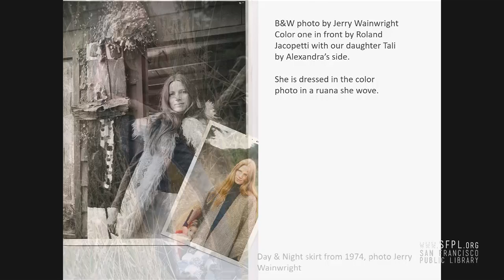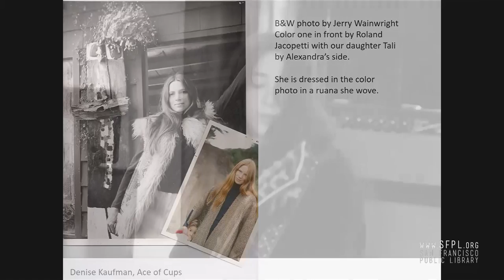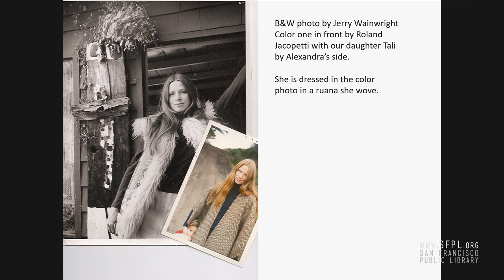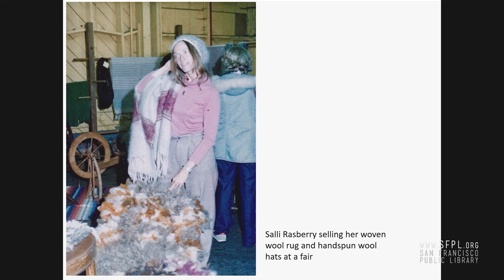Women of the 60s Counterculture at the San Francisco Public Library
Denise Kaufman, Delia Moon, Judy Goldhaft, Alexandra Jacopetti Hart, and Salli Rasberry are interviewed by Gretchen Lemke-Santangelo, author of Daughters of Aquarius: Women of the Sixties Counterculture. Denise Kaufman is a member of the Ace of Cups, San Francisco’s first all female band. Delia Moon worked in Berkeley on childcare, counterculture news, Black Panthers' breakfasts, and funding People's Park. Judy Goldhaft's theater activism includes the Reinhabitory Theater, SF Mime Troupe, and Jack Off: A Girlie Show. Alexandra Jacopetti Hart helped organize the 1966 Trips Festival and made fiber art in the Bay Area funk art movement. Salli Rasberry was an alternative school teacher involved in the psychedelic music scene and the sex editor for Whole Earth Catalog. Check out Daughters of Aquarius: Women of the Sixties Counterculture in our online catalog